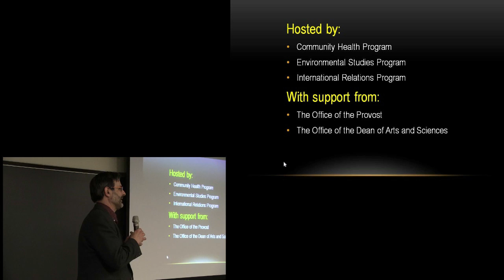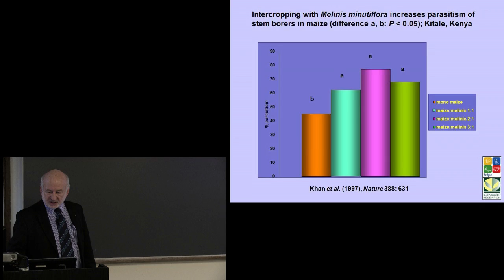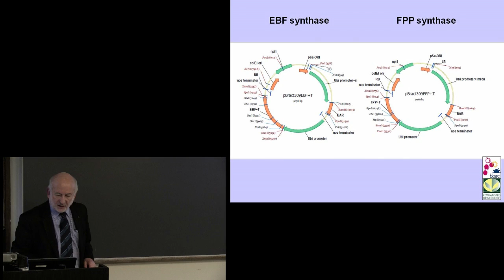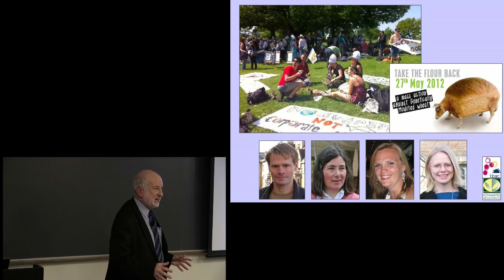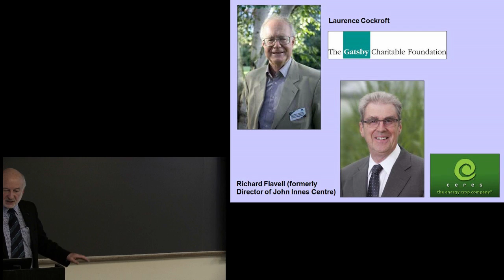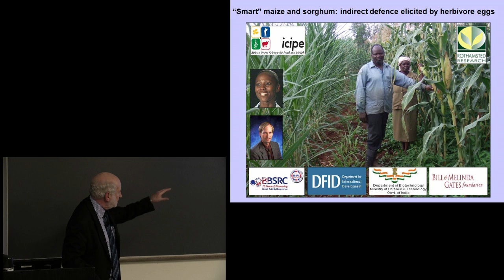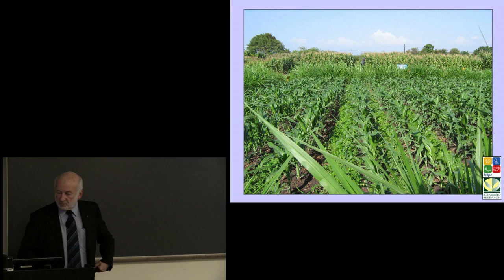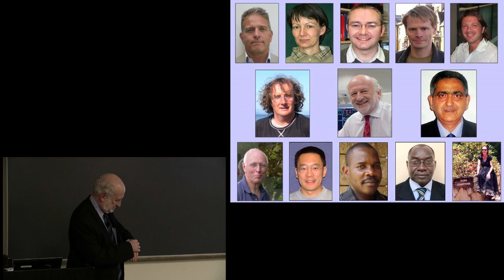Future Food: Eco-friendly GMOs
Dr. John A. Pickett
Rothamsted Research, United Kingdom

As we approach 9 billion people by 2050, we are challenged both with producing sufficient food, and to providing our farmers the support they need to adapt to an ever changing world. Dr. John A. Pickett's research explores new ways to exploit natural plant resistance mechanisms to limit the damage caused by weeds and insects. This includes pioneering work developing wheat plants that emit odors that repel target pests and attract their predators. In his talk, Dr. Pickett will discuss how we can integrate ecology and biotechnology to increase sustainability in our food production systems by moving away from the traditional use of wide-spectrum pesticides to more precise control through strategies targeted against specific pests.

Dr. Pickett has received many prestigious awards and holds distinguished appointments such as Foreign Associate of the National Academy of Sciences, President of the Royal Entomological Society, and Advisor to the Bill & Melinda Gates Foundation.

The lecture will be followed by a one-on-one conversation between Dr. Pickett and Dr. Timothy Griffin, Director of the Agriculture, Food and Environment Program at the Tufts Friedman School of Nutrition.

Office of the Provost, Office of the Dean of Arts and Sciences, Environmental Studies Program (organizer), Community Health Program (organizer), International Relations Program (organizer).